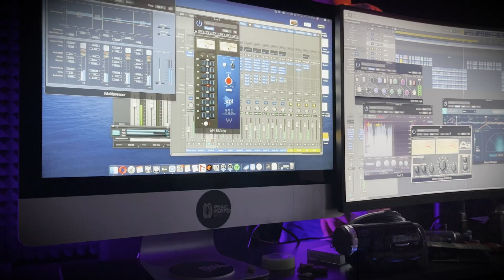Песни в дорогу.Там на самом на краю земли Олег Нестеров-музыка в дорогу